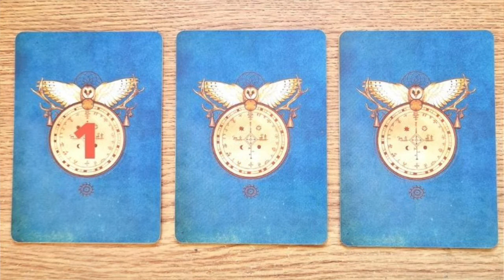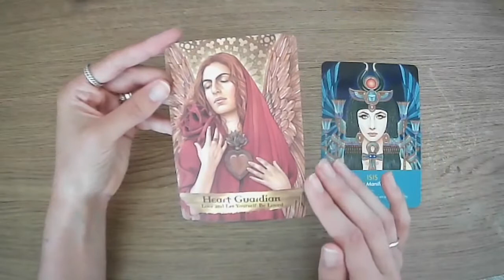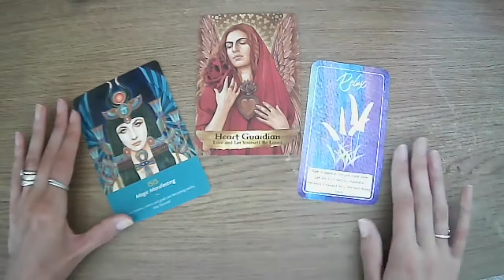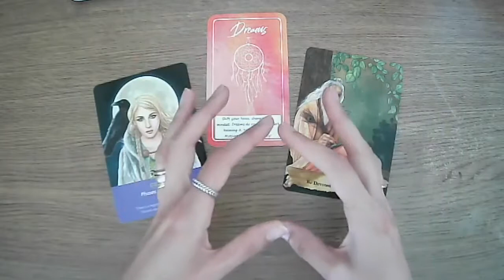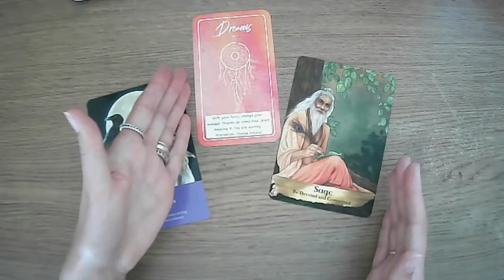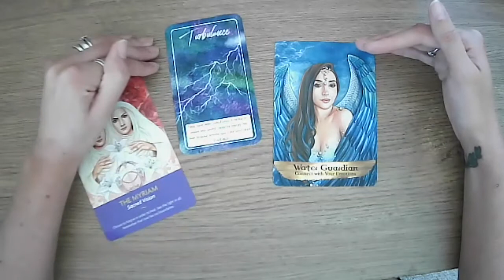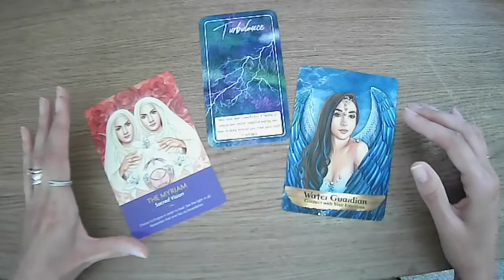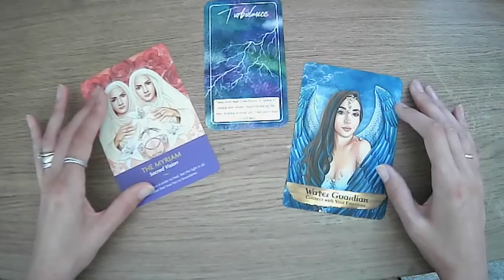🔮 PICK A CARD 🔮 6th - 12th Sept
Welcome to your weekly guidance. 💡 Don't forget to turn your notifications on to watch future readings/videos!

Pile 1 -  2:31
Pile 2 -  9:27
Pile 3 -  17:26

BOOKINGS
WHISPERS OF THE SOUL ORACLE DECK
Mailing List - FREE Monthly Energy Reading